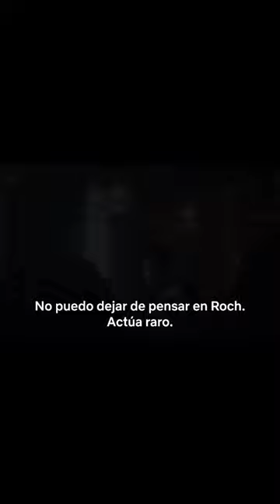Red Rose Web Series Trailer